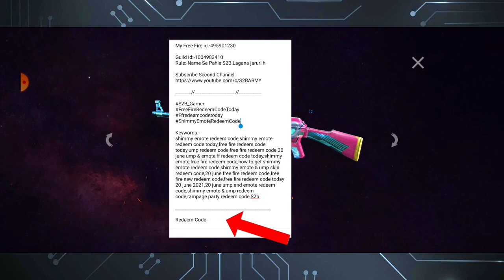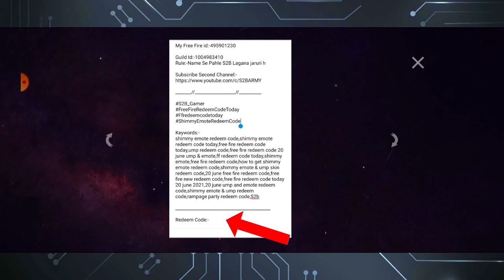How To Get Free Water Balloon Ak Skin Free Fire 🔥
💥【TRADE THE BEST OF FREE FIRE】💥 IT WORKS!
🔴 It is true? Find it now 🔵 CLAIM your diamonds◀

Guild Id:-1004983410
Rule:-Name Se Pahle S2B Lagana jaruri h

Redeem Code : R9UV PEYJ OXZX